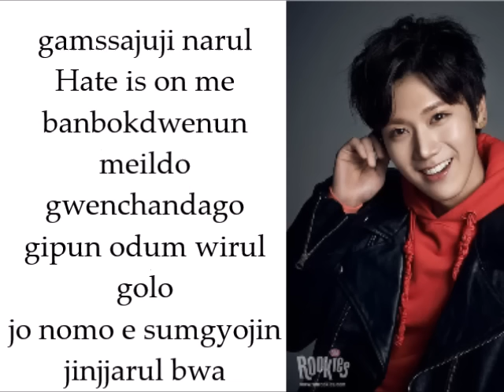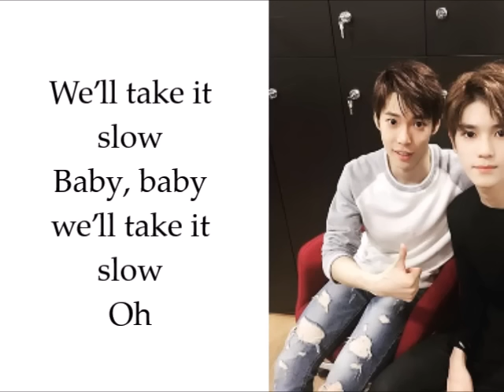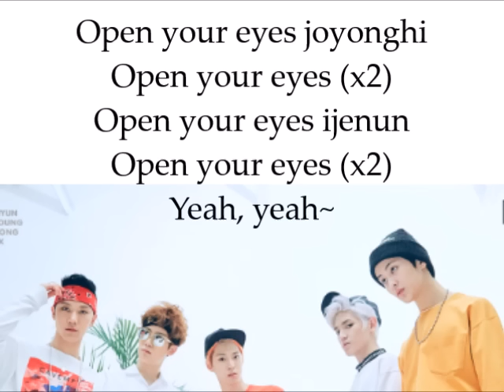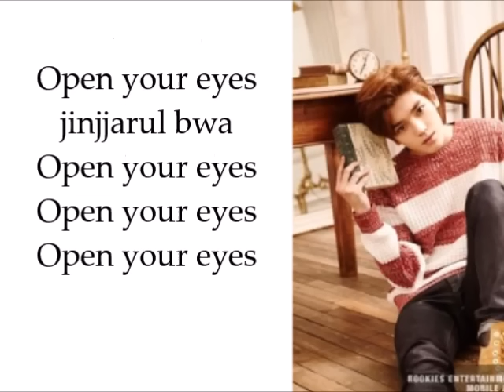NCT U - The 7th Sense [EASY LYRICS]